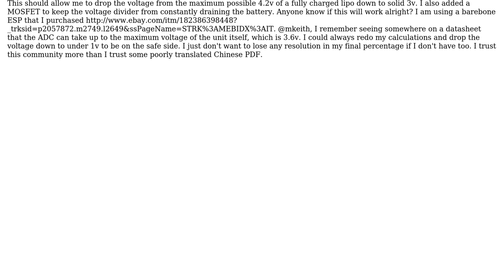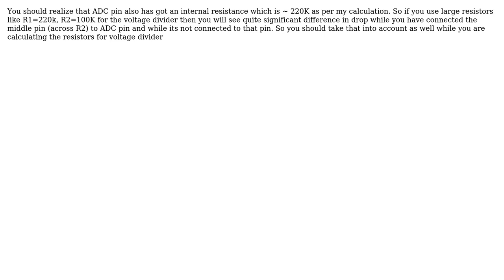Electronics: Reading 4.2v with the ADC on an ESP8266-12E (3 Solutions!!)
Electronics: Reading 4.2v with the ADC on an ESP8266-12E

With thanks & praise to God, and with thanks to the many people who have made this project possible! | Content (except music & images) licensed under CC BY-SA | Music | Images & others | With thanks to user Trevor_G user Spehro Pefhany user drew6017 user Debojit Kundu and the Stack Exchange Network Trademarks are property of their respective owners. You are responsible for your own actions.